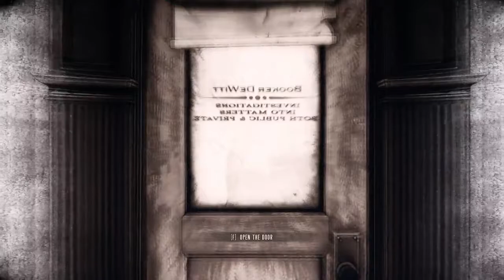BioShock Infinite - Part 4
BioShock Infinite
Part 4
First playthrough